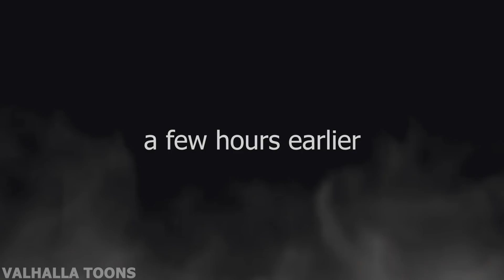This is HALLMORTY - Cartoons about tanks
In this cartoon about tanks, you will see the beginning of the new project Halloween 2021. First, you will meet the Hallmorty tank and a squad of his henchmen. Well, then, Halmorty will fight against the Soviet iron monster KV7, after which he will meet his prototype, a tank named Morty. If you like World of Tanks game and animation, I hope this video gets your attention. And of course, happy Halloween for you, friends!